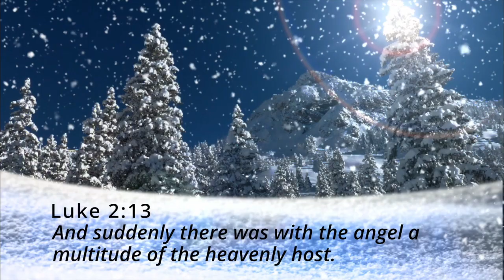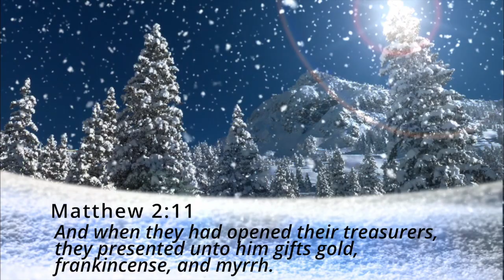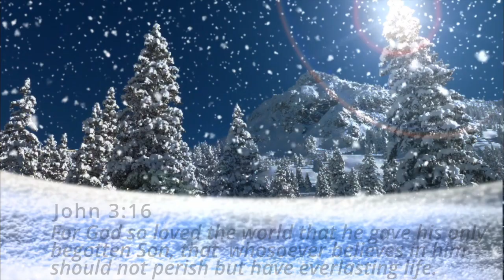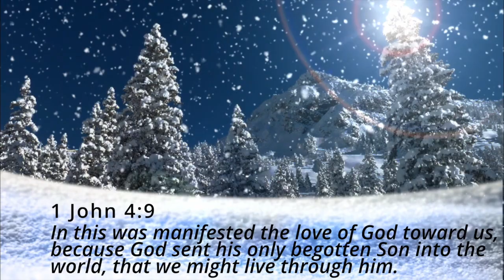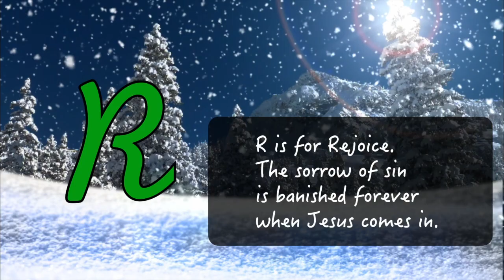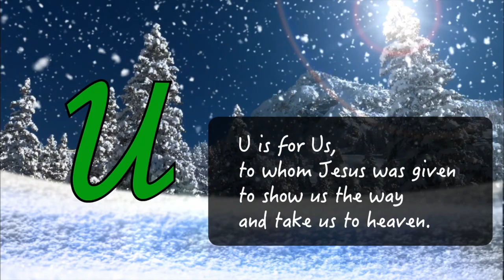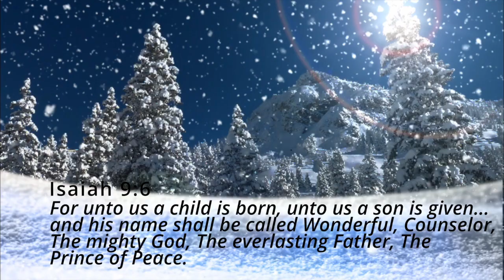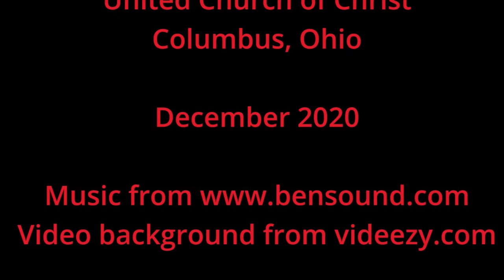Christmas Eve with the ABCs of Christmas at 3:00pm—December 24, 2020—First Congregational Church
Christmas Eve. First Congregational Church, United Church of Christ, Columbus, Ohio.

To give to the mission of the day or to the general fund of the church please

If you are interested in more information and/or in how to become a member of this faith community, please contact the church office at .

Permission to livestream/podcast copyrighted music is obtained from OneLicense.net, license A-717661.  Video background for The ABCs of Christmas from videezy.com.